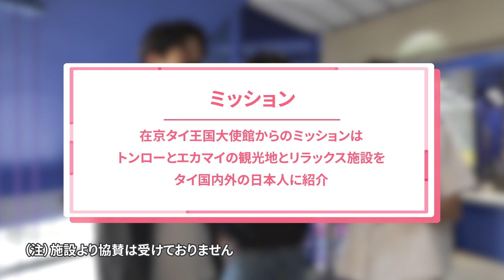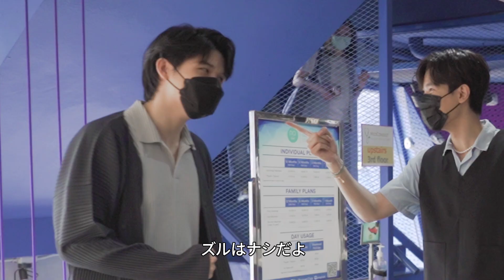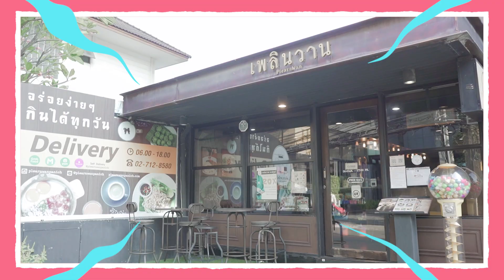VLOG : Extreme Sports : ロッククライミング : Thai Festival in Japan 2022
在 東 京 タ イ 王 国 大 使 館
สถานเอกอัครราชทูต ณ กรุงโตเกียว ประเทศญี่ปุ่น